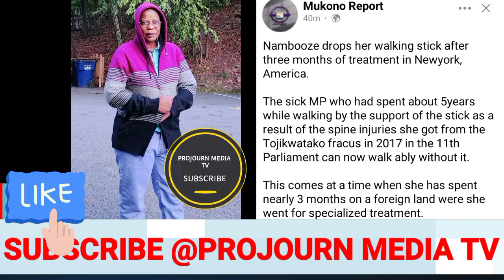Okulya sente za museveni Bitabuse Betty nambooze mu america kiwedde ate ye Anita Among Bibino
Kitalo Okulya sente za Anita Among Giwunye Betty nambooze Bumukeredde
Kitalo Okulya sente za museveni ne  Anita Among Giwunye Betty nambooze Bumukeredde